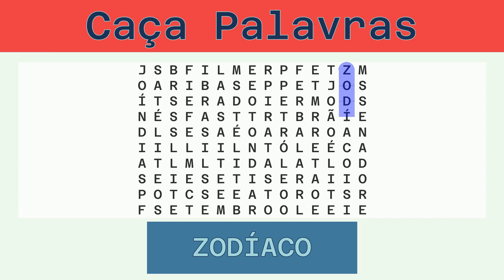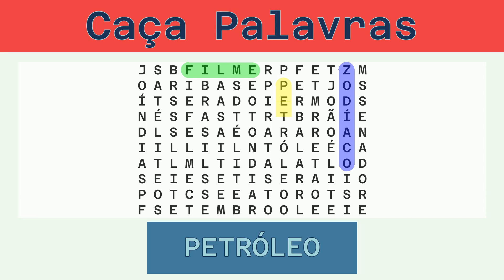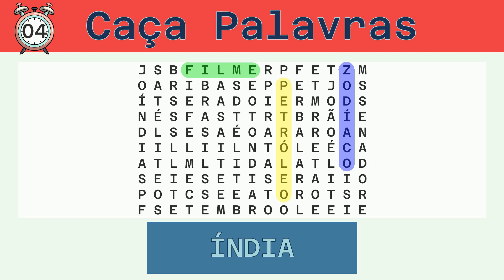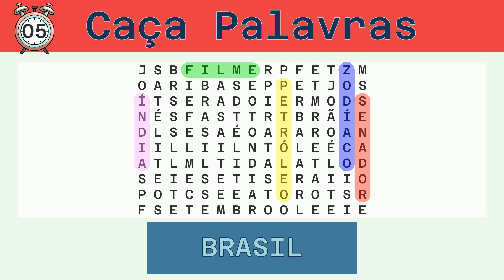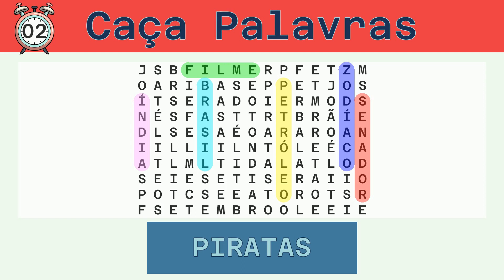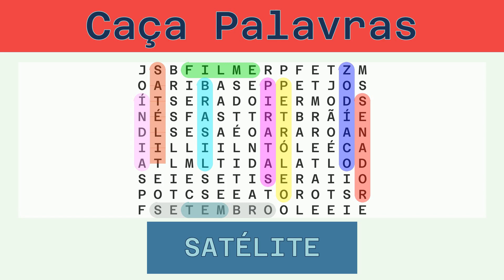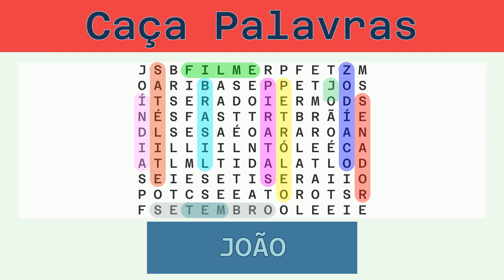Caça Palavras - Desafio do Dia 27/06/2023 - Fácil - Diversos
Palavras a serem buscadas:
ZODÍACO, FILME, PETRÓLEO, ÍNDIA, SENADOR, BRASIL, PIRATAS, TEM, SETEMBRO, SATÉLITE, JOÃO,

Solução:
00:30 ZODÍACO
01:06 FILME
01:40 PETRÓLEO
02:17 ÍNDIA
02:51 SENADOR
03:27 BRASIL
04:02 PIRATAS
04:38 TEM
05:10 SETEMBRO
05:47 SATÉLITE
06:24 JOÃO